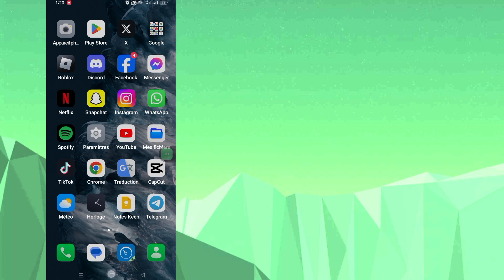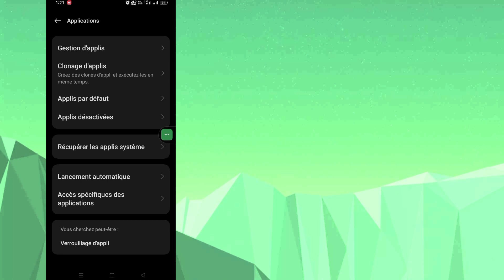Comment se déconnecter d'un compte Whatsapp (Android et Ios) | Comment se déconnecter de WhatsApp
Comment se déconnecter d'un compte Whatsapp (Android et Ios) |  Comment se déconnecter du compte Whatsapp

      Bonjour les téléspectateurs, bienvenue dans Solutions Box. Ici, dans cette vidéo, vous apprendrez.  Comment se déconnecter d'un compte Whatsapp (Android et Ios) |  Comment se déconnecter du compte Whatsapp